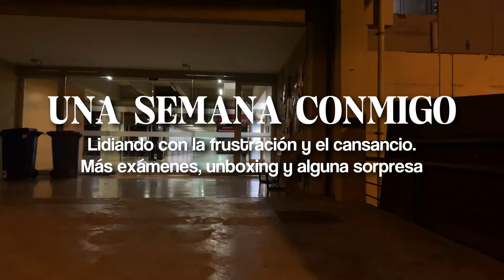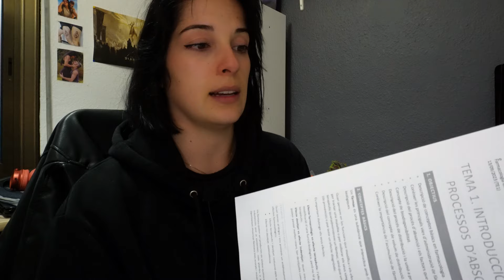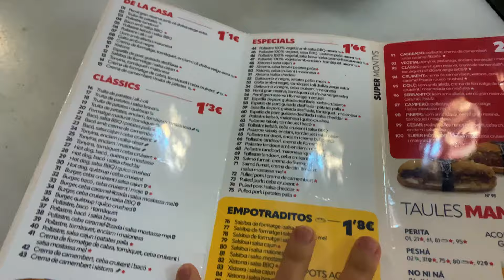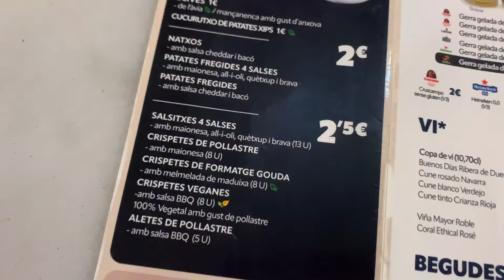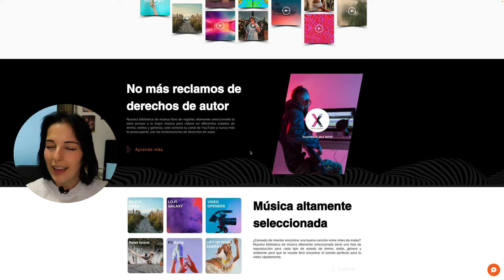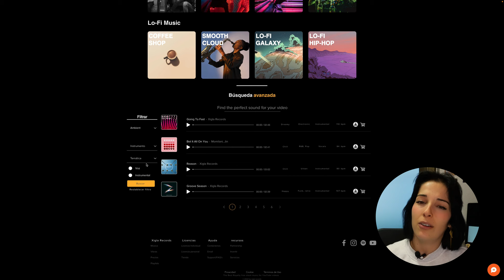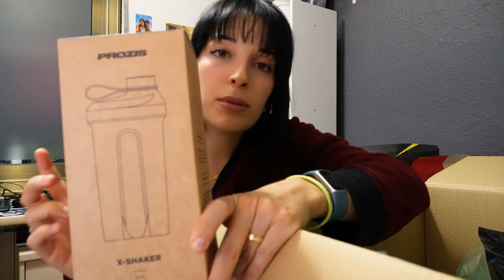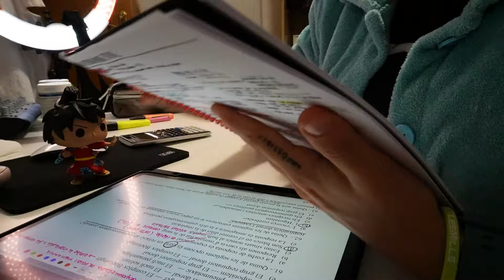UNA SEMANA CONMIGO | Exámenes, Unboxing Prozis, + SORPRESA final | (mini-AD) | Elizabeth Delgado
▷ ¿ＤÓＮＤＥ　ＨＥ　ＥＳＴＵＤＩＡＤＯ?:
✓ (ACTUALMENTE): Mi GRADO en Medicina en la UAB

ＰＲＥＧＵＮＴＡＳ ＦＲＥＣＵＥＮＴＥＳ:
- ¿De dónde eres?
Tenerife 🏝 (Islas Canarias, España), pero vivo en Barcelona.

Nací el 11 de junio de 1993, así que ahora mismo tengo 30 años.

- ¿Cuándo subes vídeos?

¿Qué iPad tienes?
iPad Pro 2020 128 GB Wifi + Cellular
Apple Pencil 2ª Gen

ＳＯＢＲＥ  ＭＩ ／ ＣＯＮＯＣＥＭＥ ＵＮ ＰＯＱＵＩＴＯ:
Me llamo Elisabeth Delgado. Tengo muchas pasiones y soy una persona muy ambiciosa y que no para de tratar de mejorarse a sí misma y avanzar en la vida. Me encanta estudiar y por eso pongo mi máximo esfuerzo y entusiasmo en hacerlo. Después de años de formación en Psicología, quiero reenfocar mi vida hacia mi gran sueño: Medicina. Quiero llegar a ser una gran neurocirujana y estoy segura de que algún día lo conseguiré.

⏰ Time stamps:

▷ ＭＩ ＥＱＵＩＰＯ:
Cámaras: Sony ZV-E10 + Iphone XS
Editor de vídeo: Wondershare Filmora
Editor de miniaturas: Canva